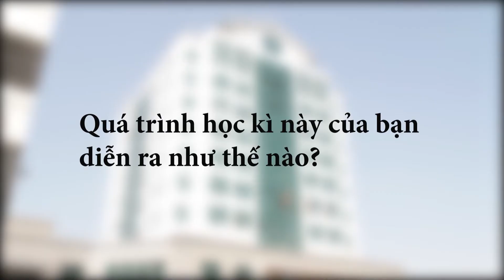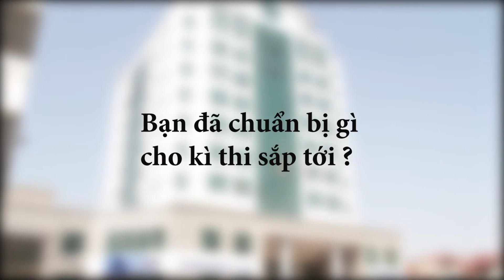Nhóm 2 Kíp 2 Cuối kỳ Final